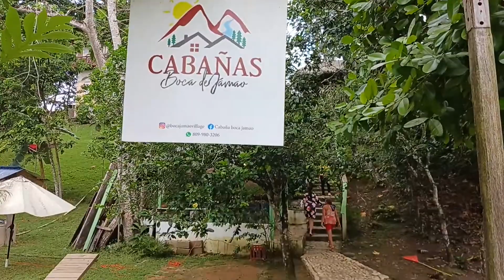Cabañas Boca de Jamao al lado del río Jamao al Norte -13 de mayo 2022